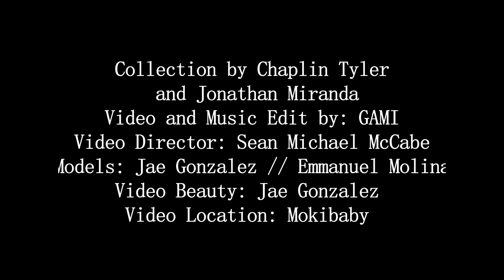UC|CU Presents: TransArt 2018 Fashion Show with CHAPLIN TYLER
TRANSART 2019 BRINGS INTERNATIONAL ART, ARTISTS, AUTHORS &INSPIRATION TO MIAMI BEACH’S GLEASON ROOM at the FILLMORE THEATRE
Showcasing the Talent, Vision and Possibilities within the transgender & gender non-conforming community, the annual TRANSART Artists Showcase & Conference brings together a collection of talents, individuals & artistic genres to create awareness, nurture aspiring artists and enlighten the general population about the many layers of this community.